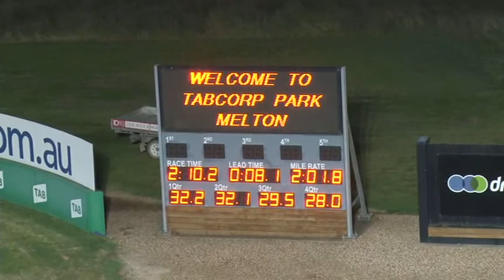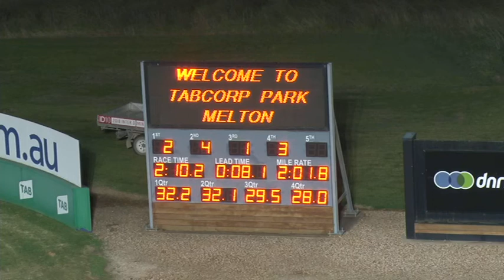Melton 17-05-21 Trial 4